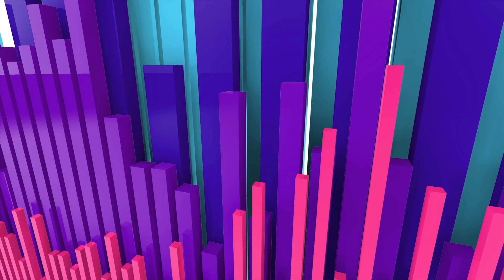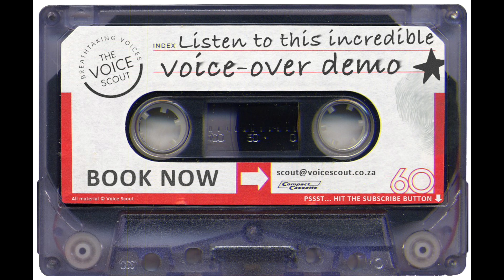Dom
Artist Profile: Dominic
Language/s: English

🤩NEED THE BEST VOICE-OVER TALENT? 🤩

💜We scout far and wide for great voices, meticulously check they meet strict performance requirements and then share the very best.

💙Breathtaking voices delivered to you weekly... it's that easy.

🤑GOT A GREAT VOICE? 🤑
You may have the kind of voice that we’re looking for!